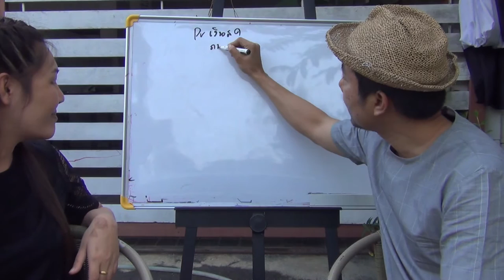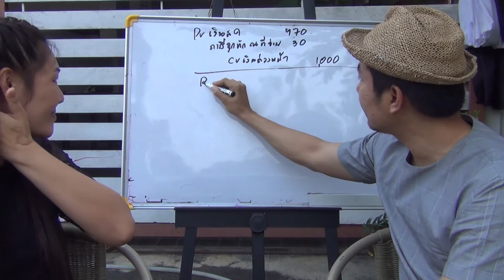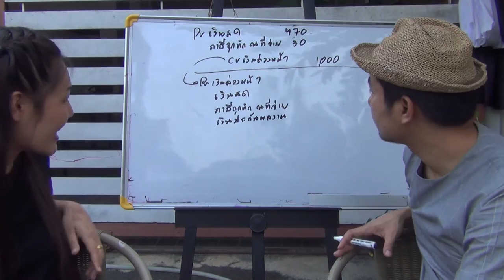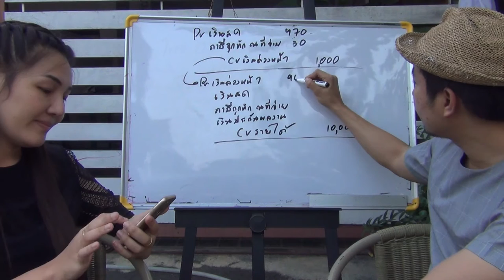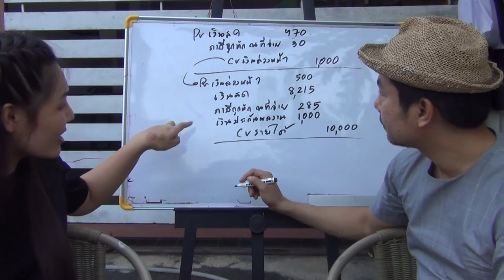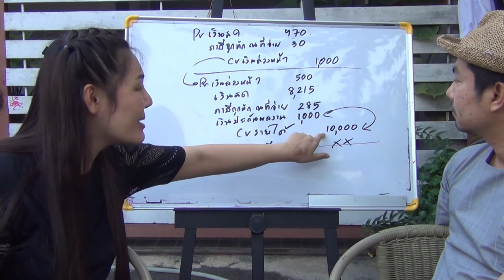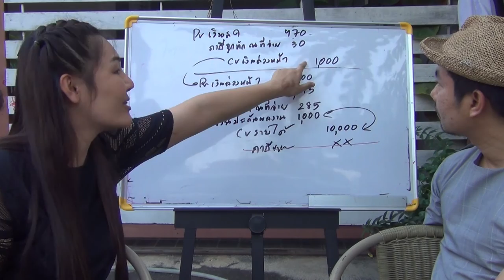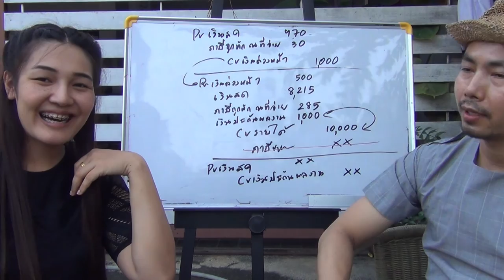เงินประกันผลงานก่อนเข้าสู่VAT และหลังเข้าสู่VAT